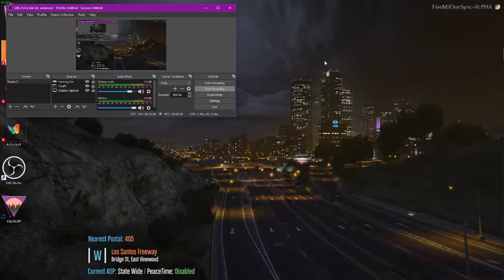Killing A Friendly... oops...